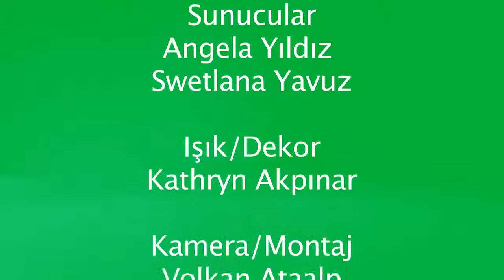Depresyona karşı huzurlu bir aile 4/4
Huzursuz bir ailede yetişen çocuklar depresyona daha yatkın mı olurlar? Huzursuz bir ailede büyüyen çocuklar ve gençlerde ne gibi davranış bozuklukları görülür? Çocukları ve gençleri kötü alışkanlardan korumak için ne yapmak gerekir? Bu konuda anne ve babanın sorumlulukları nelerdir? Depresyon ve stres insanları kötü alışkanlara yöneltir mi? Tanrı'nın sevgisini bilen ve onu çocuklarıyla paylaşan anne ve baba çocuklarına nasıl bir örnek olur? Bu çocuğun karakter gelişimini nasıl etkiler? Kutsal Kitap çocuk eğitimi konusunda bize hangi öğütleri veriyor? Süleyman peygamberin Özdeyişler kitabında bu konuda bize rehber olabilicek hangi ayetleri okuyoruz? Anne ve babasından yeterince ilgi görmeyen çocuklar ve gençlerin hangi zararlı alışkanlara yönelmektedir? Onlara Tanrı'nın gerçeğini ve Kutsal Kitap'ı öğretirsek, onların bize ve çevrelerindeki diğer insanlara karşı davranışları nasıl değişecektir?